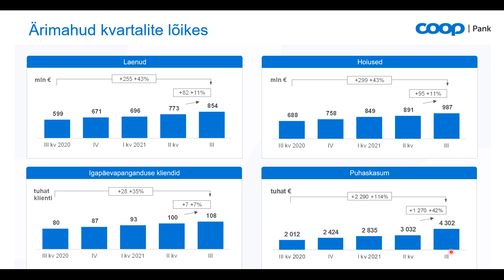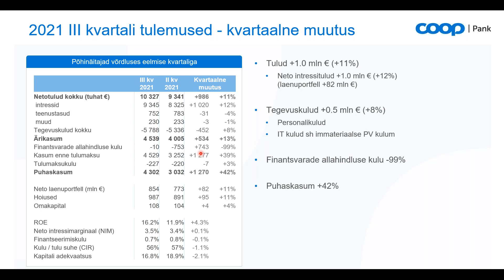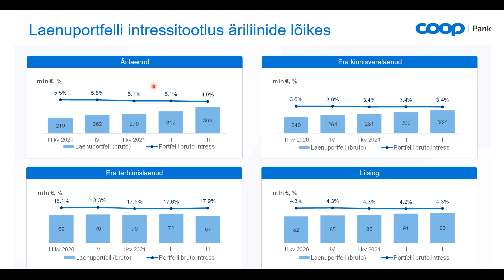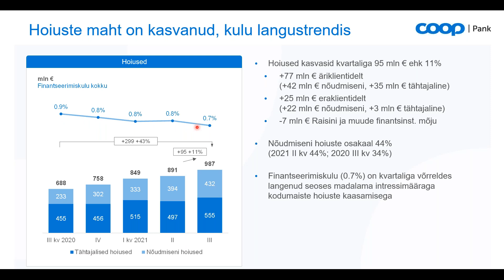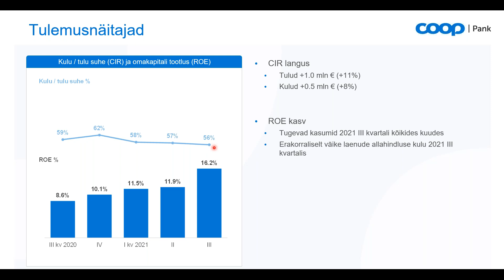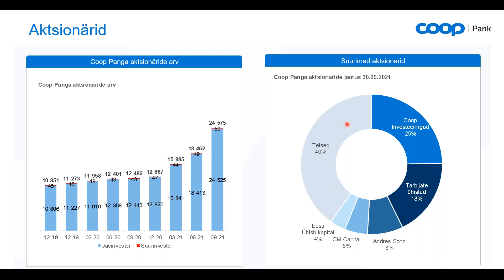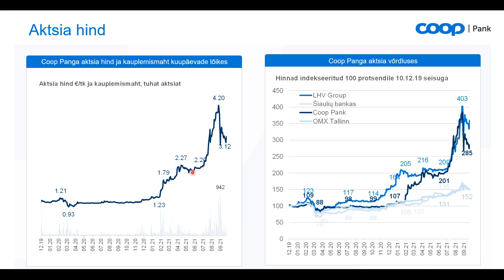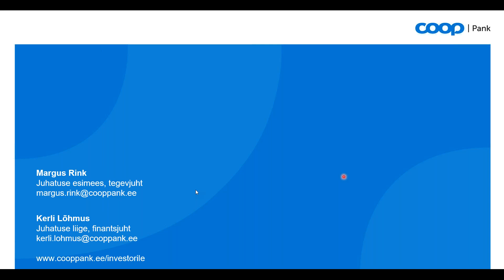Coop Pank 2021. aasta III kvartali ja 9 kuu majandustulemusi tutvustav veebiseminar